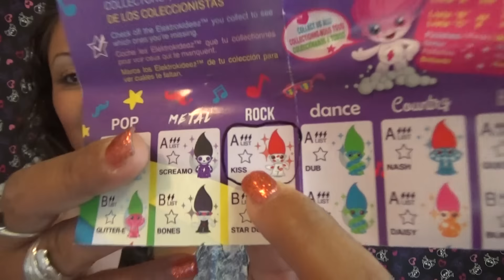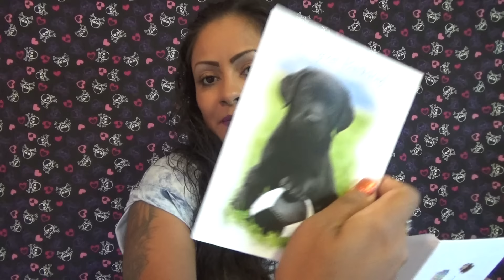Regalo de parte de Kristen! GRACIAS Hermosa!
Me encantaria recibir tus cartitas:
LauraTrev1
2000 S. 10st.